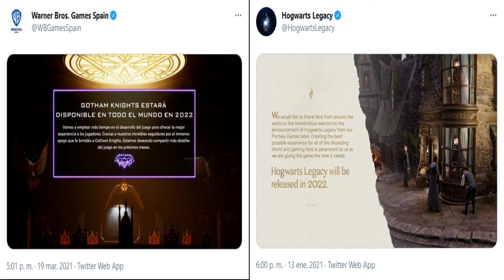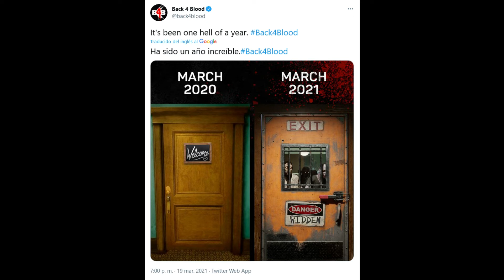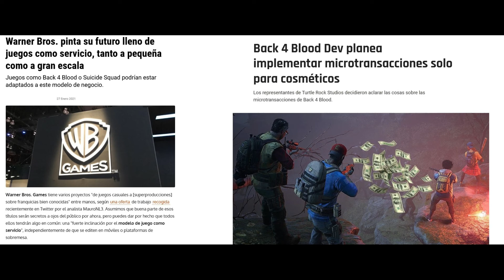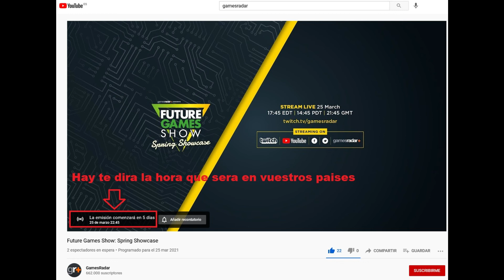Back 4 Blood - ( Un Nuevo Avance Podria Ser Mostrado El 25 De Marzo )